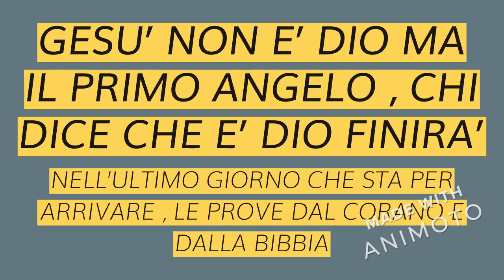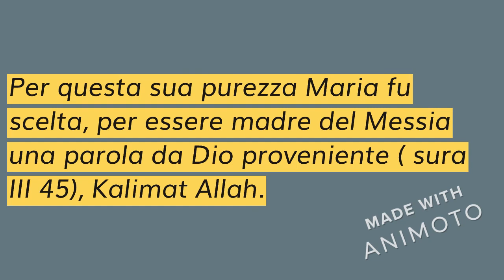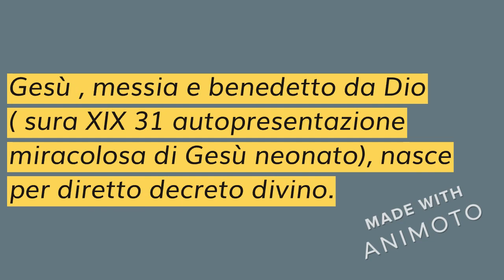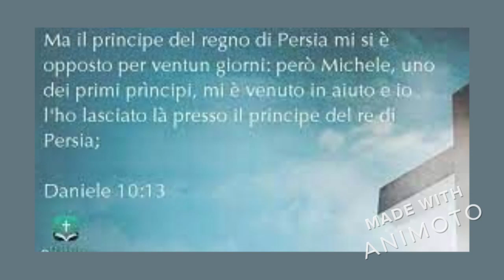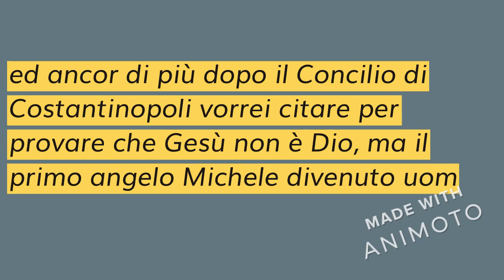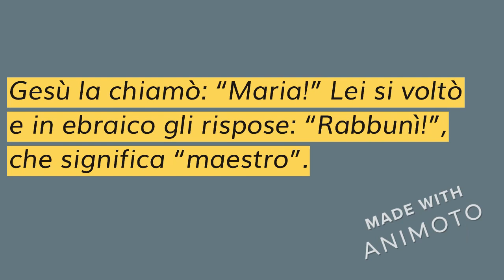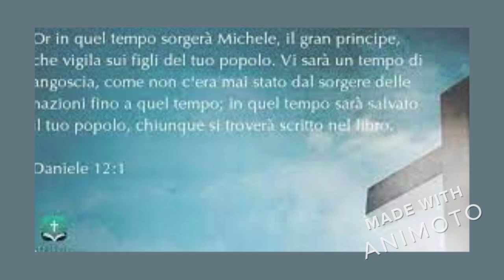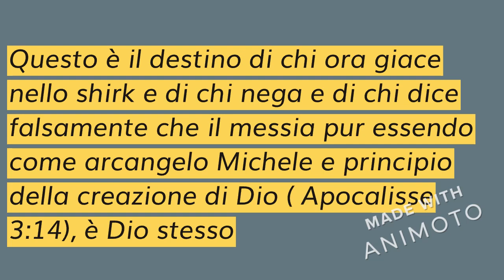GESU’ NON E’ DIO MA IL PRIMO ANGELO , CHI DICE CHE E’ DIO FINIRA’ NELLA GEENNA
NELL’ULTIMO GIORNO CHE STA PER ARRIVARE , LE PROVE DAL CORANO E DALLA BIBBIA